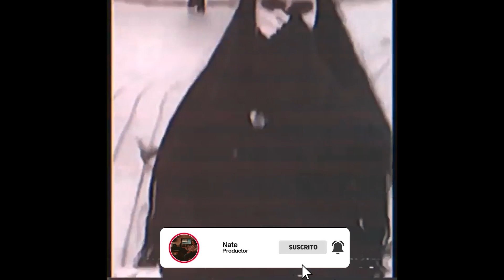BASE DE TRAP - "FLOW CABROUN" | Rap/Trap Freestyle Beat Instrumental | Pista de Trap USO LIBRE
BASE DE TRAP - "FLOW MORTAL" | Rap/Trap Freestyle Beat Instrumental | Pista de Trap USO LIBRE (Prod. Nate_Beats)

Bpm:115

BEAT USO LIBRE. Se deberá poner (prod. Nate)
en el TITULO como mi Instagram en la descripción.